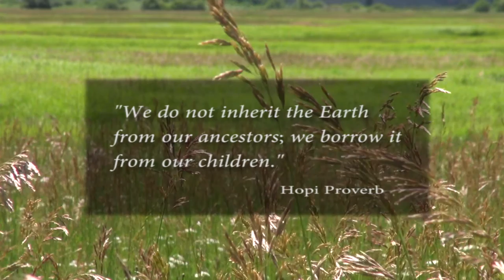Colorado Headwaters Land Trust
Colorado River Headwaters Land Trust.  Informational Video Segment.  Grand County, Colorado.  Produced by Michael Turner Productions in association with Marie Hedrick.